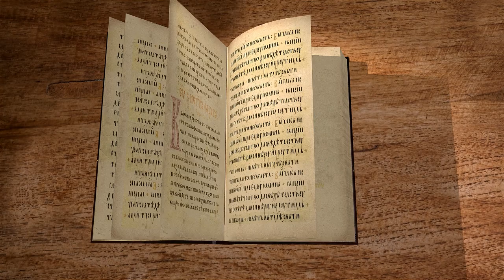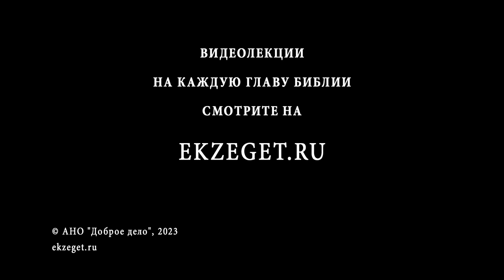Книга Товита. Глава 13 "Молитва Товита" Дмитрий Георгиевич Добыкин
Команда Экзегет.

🔸  Молитва Товита
🔸  Воля Божия
🔸  Бог Отец. Власть Божия
🔸  Пророчество об Иерусалиме
🔸  Истинная вера
🔸  Прославление Бога
🔸  Небесный Иерусалим